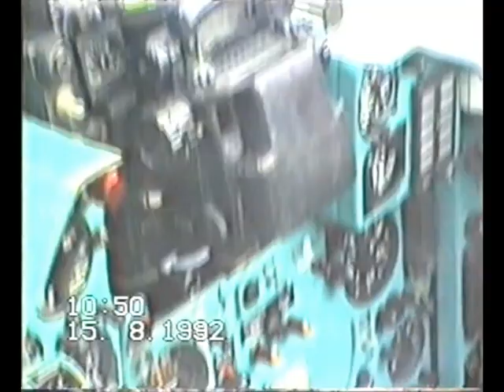Лерц, 15.08.1992 г. День открытых дверей на аэродроме 19 АПИБ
Лерц, 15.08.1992 г. День открытых дверей на аэродроме 19 АПИБ. Песню "Солдаты Неба" исполняет Александр Маршал.